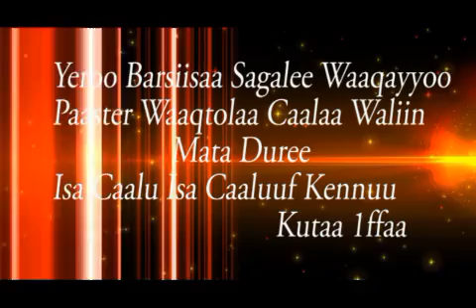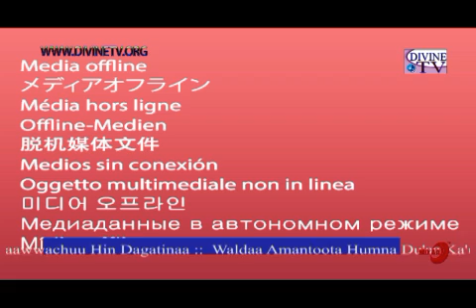Isa Caalu Isa Caaluf Kennuu pastor waktola chala tin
Baga Nagaadhan Gara Divine Tv Daawachhuf Dhuftan Anaa Dhufu Jechaa,Itti Aansuudhaan Hanga Ammaatii Sagantaankeenya Tv Mo'arati Dilbata Yero Mara Saati 1:00-1:30 Darbaa Turunsaa Beekamaadha. Amma Garuu  Sagantaa Saatii 24 Eegaluuf Jechaa Waan Jirruuf Tumsi Keesan Nu Walin Hataun Afeerra Keenya.
Awash Bank
Power Of Resurrection  Church
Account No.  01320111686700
Swift Code :- Awinetaa